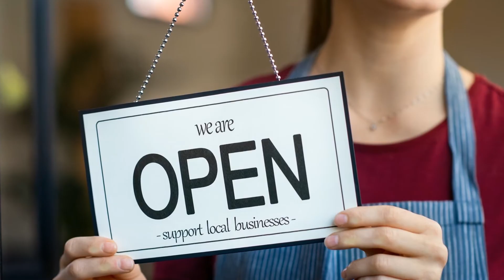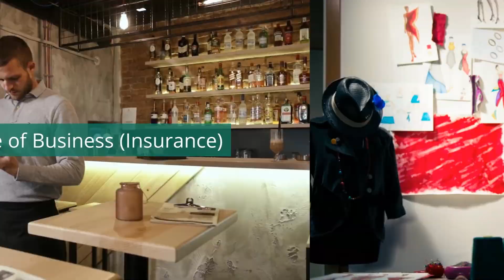Money Management Tips for Small Businesses - Byrnes Agency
Money Management Tips for Small Businesses
At Byrnes Agency, we offer insurance solutions that can be tailored to meet your specific needs. Whether you’re looking for personal policies or commercial coverage, we have the right coverage for you.

These tips are practical and can help small business owners manage their finances effectively.

Byrnes Agency
Dayville Office